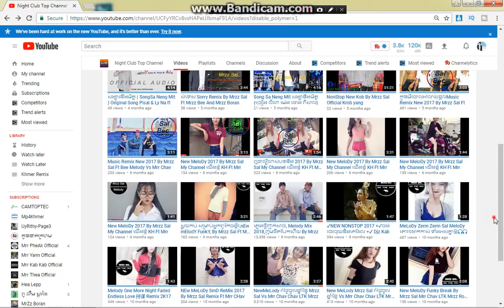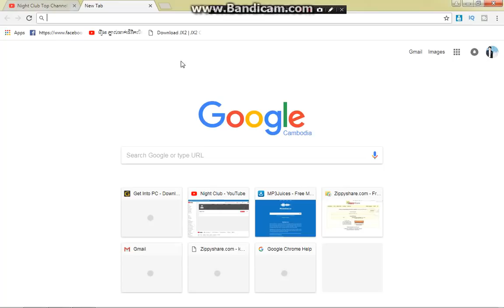ចូលមកបងបង ជួយតិចណាសុំ - (KNKH ft MLM)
My Tag and Description
                                          Vol
DJ,Fitme,Festival,EDM,Music,Miami mix,Best edm,edm festival,